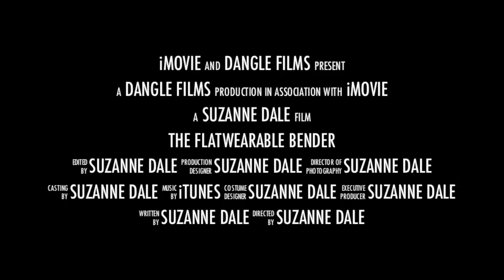Flatwearable Bender Trailer by Dangle Films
Our G series silverware benders have been discontinued.  Please refer to our newest model, the Flatwearable Silverware Bending Press, which outperforms any silverware bending tools on the market today.